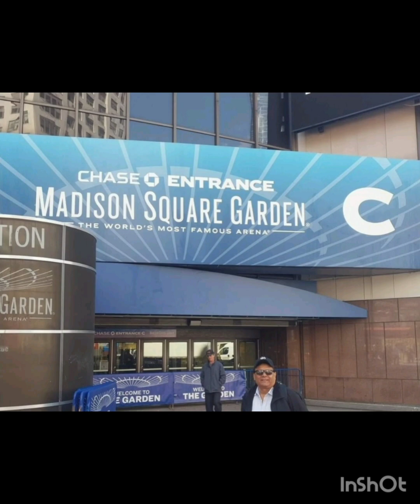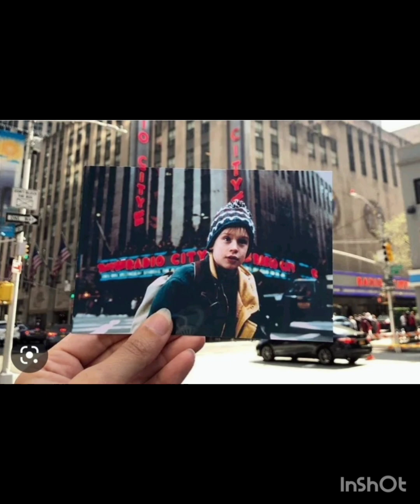21 de enero de 2024